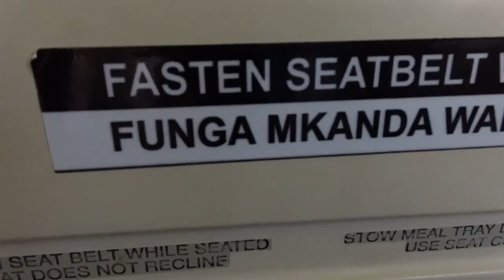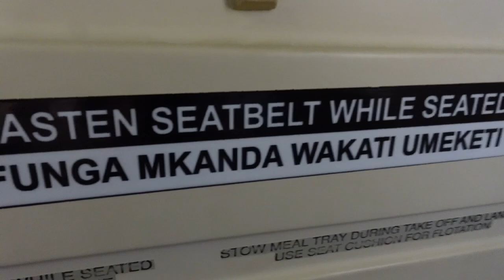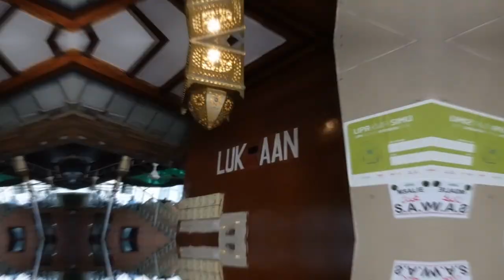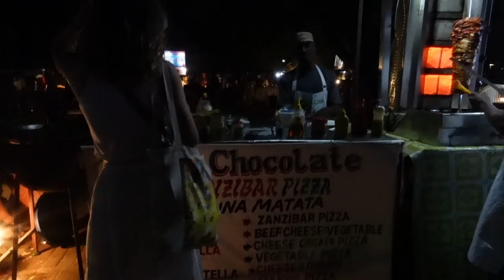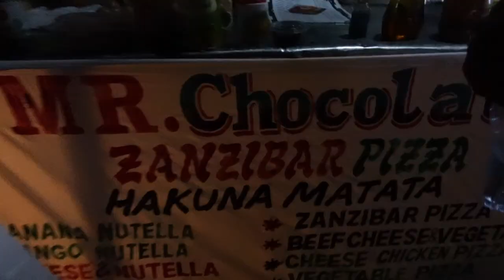VISITING ZANZIBAR | UNREAL and LUXURIOUS stay on this ISLAND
00:00 START HERE! Helps us grow to watch it from the start!
0:30 small aircraft dirt road flight
1:21 roads in zanzibar
1:34 arriving at the matemwe lodge zanzibar
2:40 our private villa
3:11 wild bush baby (squirrel?)
3:55 our travel explained
6:04 climbing for coconuts
7:57 kayak for 2
8:36 zanzibar STONE TOWN walking tour
8:53 slave emancipation history
10:19 alleys and markets
10:57 stone town beach and night market
12:12 Mnemba ISLAND boat ride/snorkel
14:32 FIRST LOOK at Mnemba ISLAND
15:02 PRIVATE lunch just for us
18:05 high tide